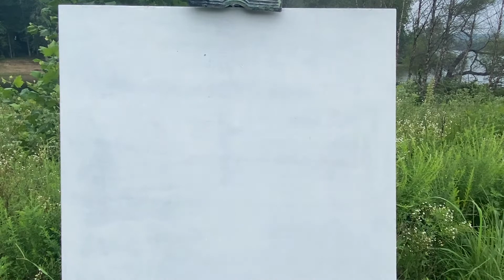A Plein Air landscape made in July 2020